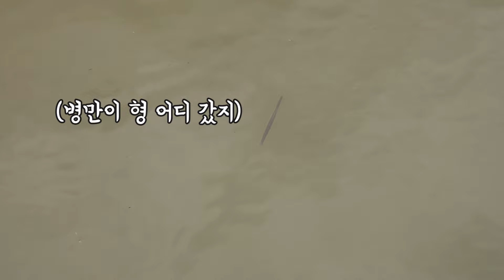[ENG SUB]김병만이 직접 만든 연못에 물고기 풀고, 수초를 심어보자!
연못의 조경이 끝났다. 남은 순서는 물고기 입주!

연못의 입주어(?)를 찾으러 어디론가 떠나는 병만

그곳에서 뜻밖의 괴물체(?) 마주하게 되는데~

김병만의 연못 입주어 찾기 대장정! 그 결말이 궁금하면 지금 클릭해 주세요~